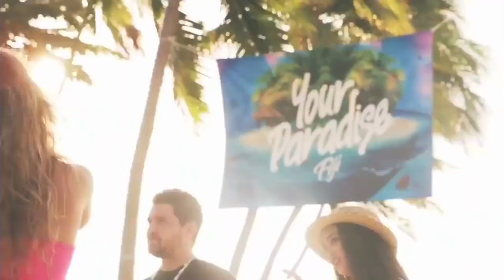KHALID - Better DubRocca Remix | UK House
BestSexyDeepHouse - The Best Chill, Deep & House Music